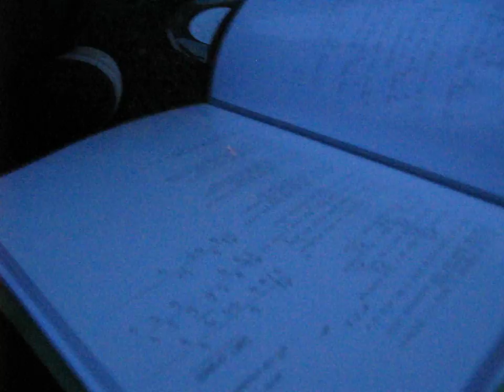Ukulele night - You are my sunshine - Willy et une belle inconnue